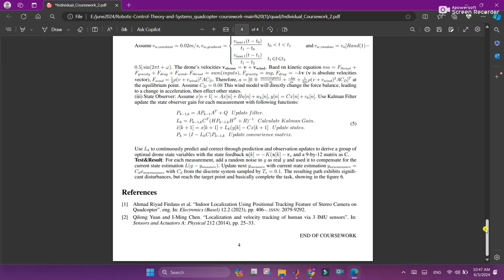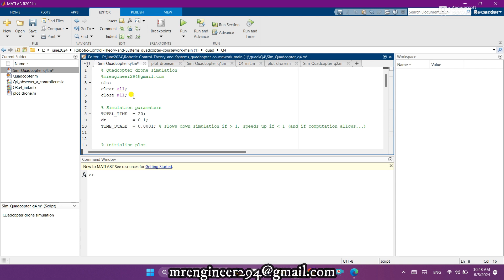Modelling, simulating and controlling a quadcopter drone under different conditions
🎊Welcome to todays tech.. this video is about " Modelling, simulating and controlling a quadcopter drone under different conditions || Robotic-Control-Theory-and-Systems_quadcopter-coursework  "

Regards
TODAYS TECH